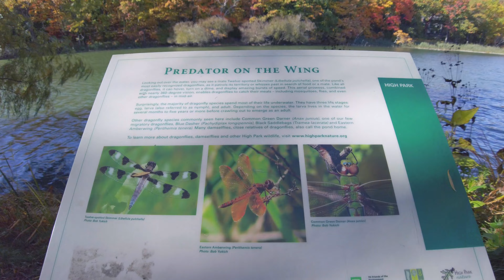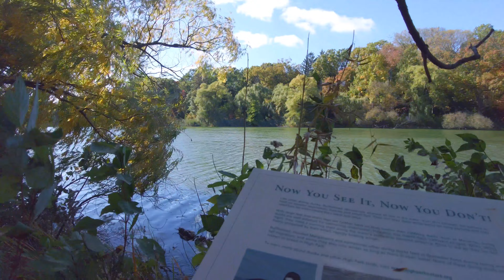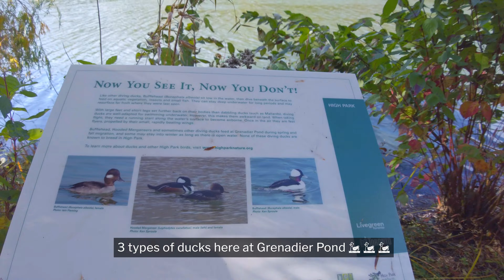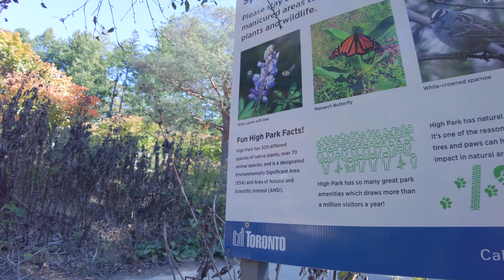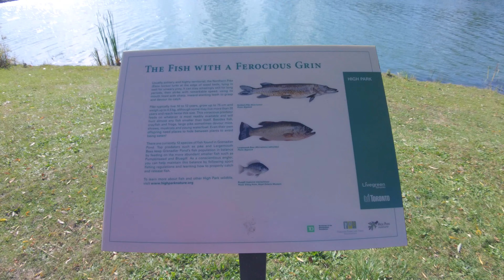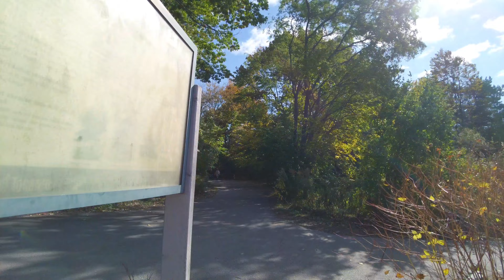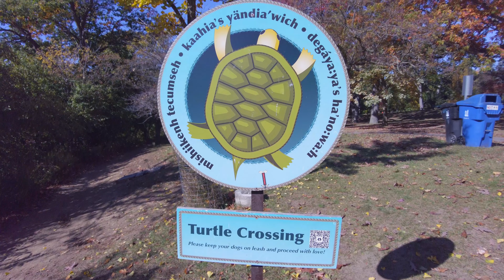4K Walking Tour of High Park, Toronto 🍁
🍂 Step into the enchanting world of High Park, Toronto, as I embark on a breathtaking 4K walking tour during the peak of autumn foliage. 🍁

Join me on a serene journey through the heart of one of Toronto's most iconic parks, where the vibrant colors of fall come to life in all their glory. As the leaves turn brilliant shades of red, orange, and gold, you'll witness the park's stunning transformation in this immersive 4K video.

🌳 High Park, known for its natural beauty and diverse landscapes, is a haven for nature enthusiasts and those seeking a peaceful escape from the city's hustle and bustle. Today's walk will take you through meandering pathways, past tranquil ponds, and beneath canopies of brilliantly-hued trees.

🦆 Keep an eye out for the resident wildlife as we stroll by High Park's famous Grenadier Pond, where you spot ducks, and other waterfowl.

Grab a warm cup of your favorite autumn beverage, relax, and let me transport you to the splendid world of High Park during this magical season.

⏱️TIMESTAMP⏱️
00:00 Intro
00:58 Grenadier Pond
09:40 Ducks
14:57 Beautiful view of Grenadier Pond
35:20 Maple Leaf Flower Bed
44:50 Woodspirits by Tree Sculptor Colin Partridge
52:00 Autumn foliage
58:15 Till we meet again High Park